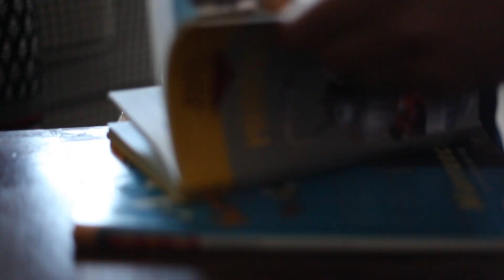mariona's home jun2014